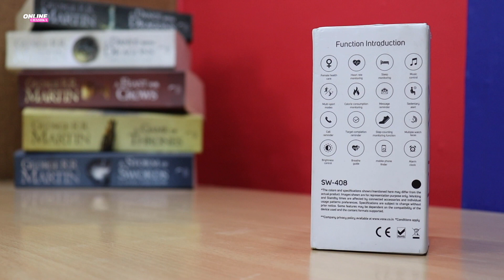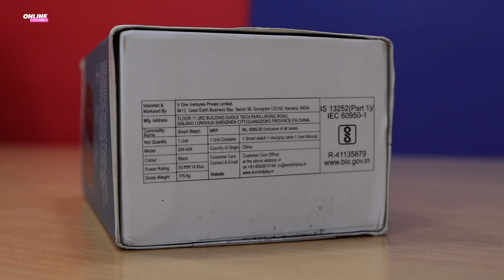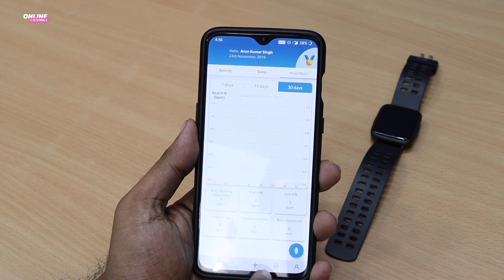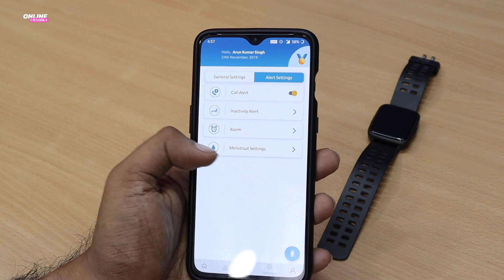PLAY PLAYFIT SW75 Smartwatch Unboxing & Review in Hindi